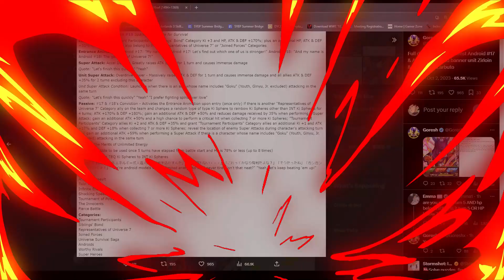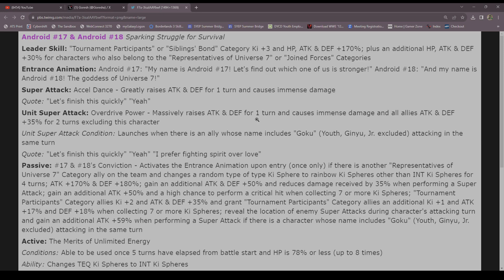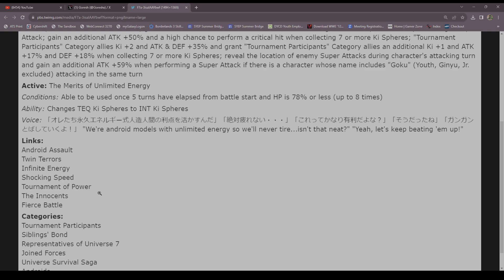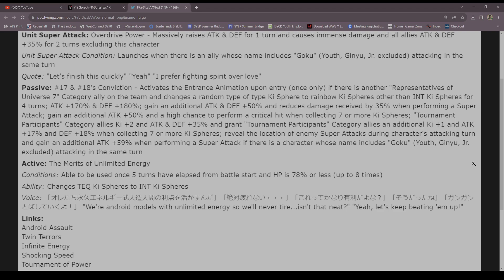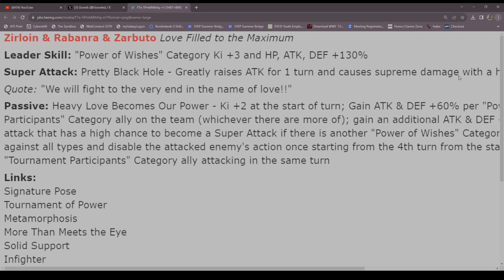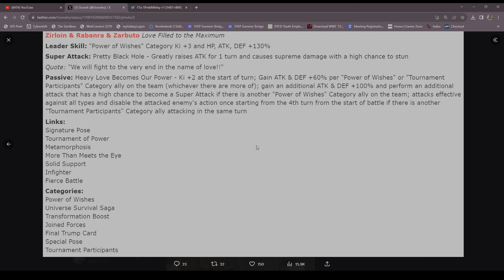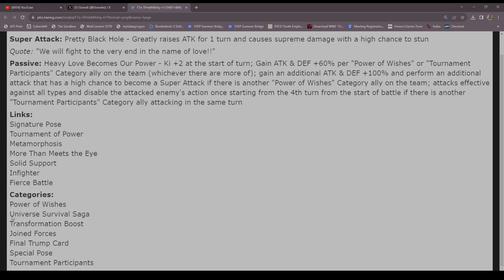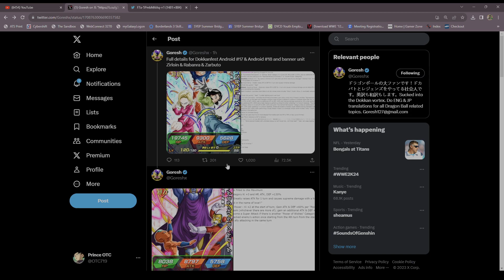New Number 1 Incoming!!! Fantastic TOP 17 & 18 Details!!!! (DBZ: Dokkan Battle)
Video Title: New Number 1 Incoming!!! Fantastic TOP 17 & 18 Details! (DBZ: Dokkan Battle)